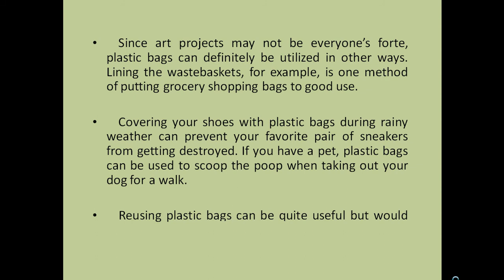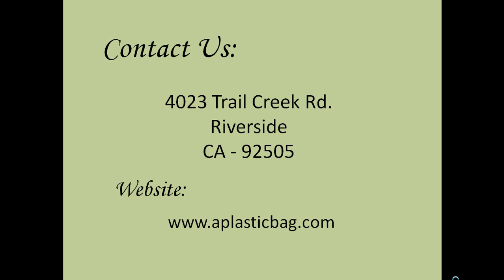Utilization Of Plastic Shopping Bags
Utilization of plastic bags can be done in different ways. Plastic shopping bags can always be put to good use. It is always better to recycle these plastic bags and save the environment.